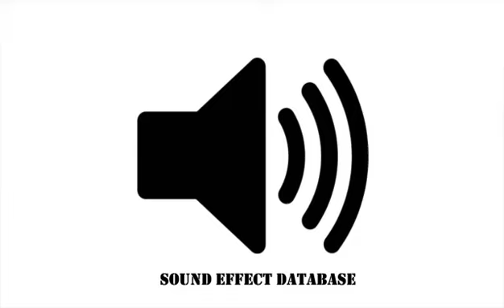Hydraulic Movement Sound #3